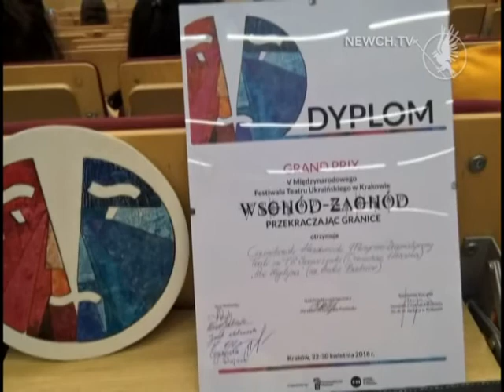Черговий успіх чернігівських артистів| Телеканал Новий Чернігів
Виставу облдрамтеатру презентували на міжнародному фестиваль «Схід-Захід».